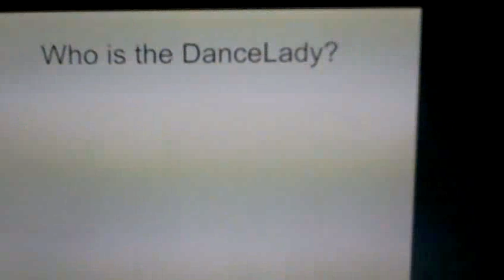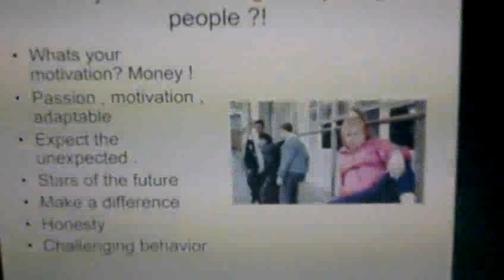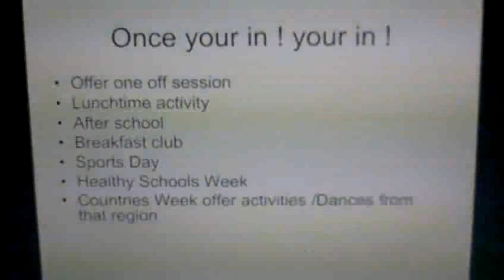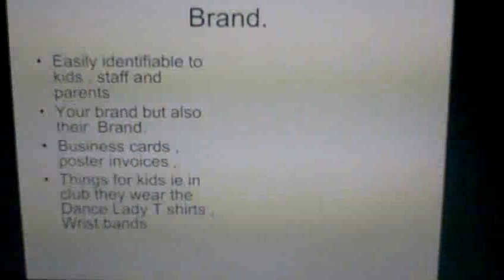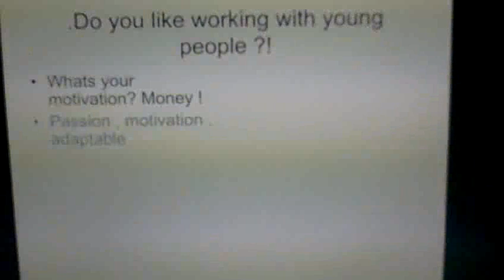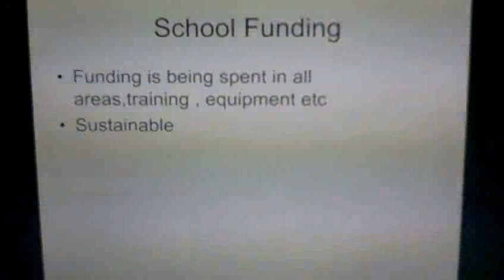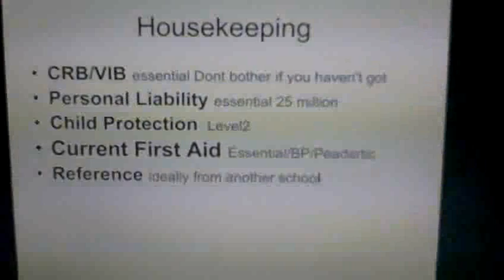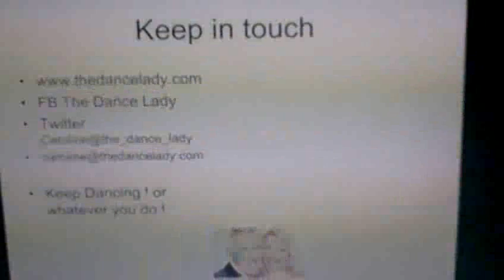Working in Schools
Hi, Would you like to deliver Dance,Fitness Health sessions within UK schools? . Here is my vlog about who to contact, funding , best practice , top tips and more.
Apologies for quality of vlog , but the content is excellent !